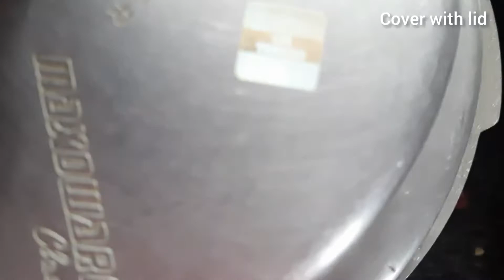how to make drum sticks Dal/munagakaya pappu/how to make munagakaya pappu in Telugu/drum sticks dal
how to make drum sticks Dal/munagakaya pappu/how to make munagakaya pappu/drum sticks Dal